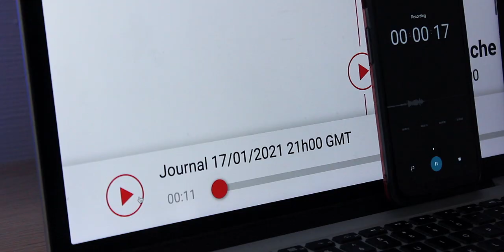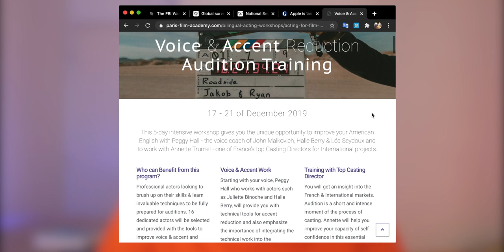Improve your French prononciation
1:54 Record yourself
3:57 Define your goal
5:01 Rince and Repeat!

Feel free to write to me if you want to join our French learning community :)